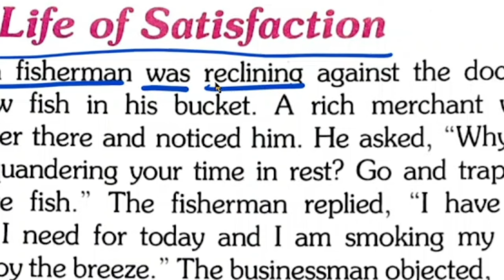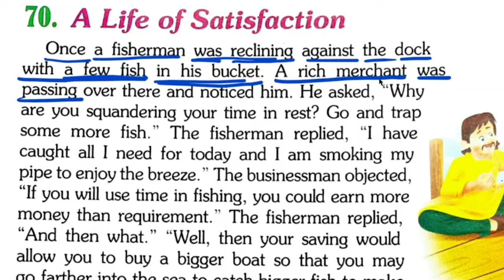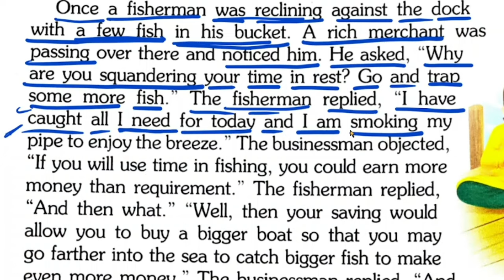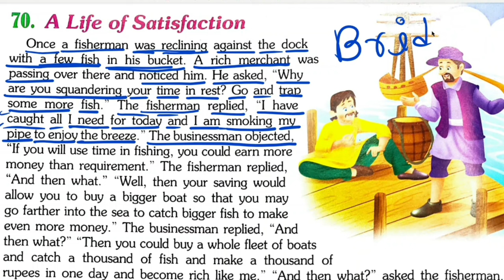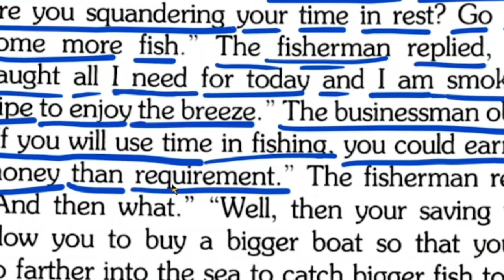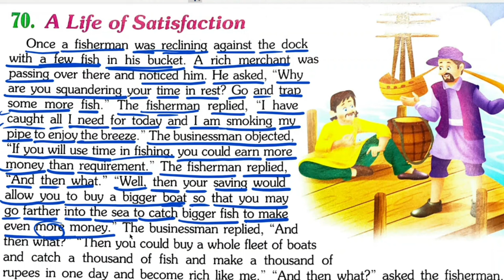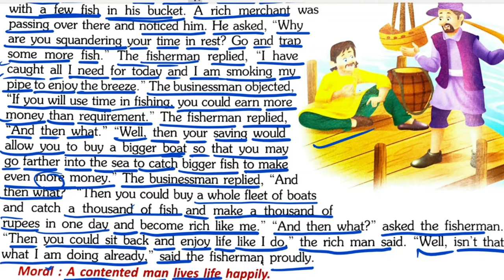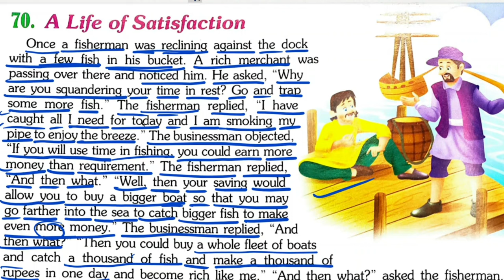English to Bengali translation || A Life Of Satisfaction || English Word Mining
📚 About this video: এই ভিডিওতে একটি ছোটগল্প নিয়ে আলোচনা করা হয়েছে। এই ভিডিওগুলো তৈরি করার আমার একমাত্র উদ্দেশ্য হলো যারা ইংরেজি রিডিং এ দুর্বল বা ইংরেজি রিডিং পড়তে পারে কিন্তু ইংরেজি রিডিং পড়ে তার মানে বুঝতে পারে না। সেই সমস্ত অসুবিধা গুলো দূর করা। তো আমি এই ভিডিওতে বলেছি যে কিভাবে ইংরেজি রিডিং পড়তে হবে এবং ইংরেজি রিডিং পড়ে তারমানে কিভাবে বুঝতে হবে। এবং তোমরা এই ভিডিওতে এটাও দেখতে পাবে যে কিভাবে একটি ইংরেজী বাক্য থেকে বাংলা অর্থ বের করতে হয়। তো আশা করছি এই ভিডিওগুলি দ্বারা তোমরা খুবই উপকৃত হবে। ধন্যবাদ

📚 About this video: This video discusses a short story. My only purpose in making these videos is for those who are weak in English reading or can read English reading but do not understand what it means to read English. Overcoming all those difficulties. So in this video I have told you how to read English reading and how to understand English reading. And in this video you will also see how to extract Bengali meaning from an English sentence. So I hope you will benefit a lot from these videos. Thanks.

📚  The purpose of making this video is to help students who are weak in English spelling and to allay their fears about English spelling.  My purpose will only succeed if you benefit from this video.  Thank you 🙏🙏🙏🙏